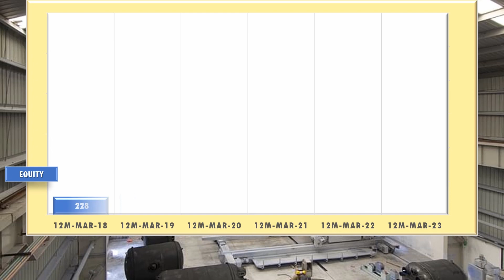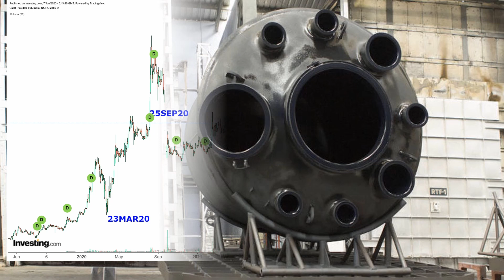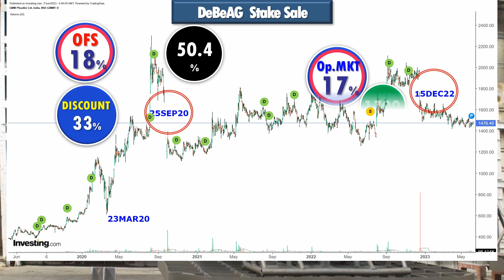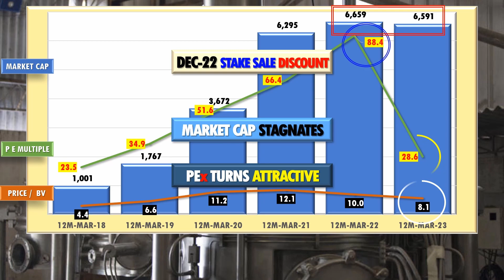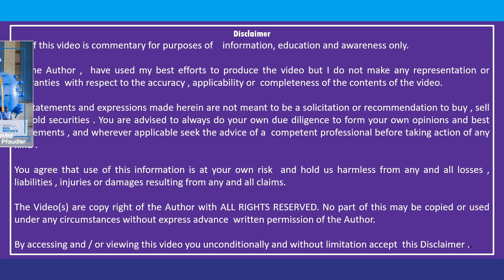SL105A हिंदी GMM PFAUDLER UPGRADE LIKELY FROM GROWTH IN EXCESS OF GUIDANCE 18 JUN 23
GMM PFAUDLER  a classic case of a  Holding Company  merging into its subsidiary along with excellent performance indicators and global competitive edge.  Known  for its exclusive product range of Glass Lined Equipment (GLE)  , access to technology and global market altogether changes fortunes of  the India based GMM PFAUDLER Ltd

⌚ Timestamps

0:00 INTRO
0:08 SUBSIDIARY
0:56 OPERATING CASHFLOW
1:53 DBAG STAKE SALE
3:28 DESCENDING CHANNEL
4:47 GUIDANCE
5:28 STOCK LEARNING SIMPLIFIED - Info Card
5:50 Disclaimer

GMM PFAUDLER Share Technical Analysis | GMMPFAUDLR Stock Expert Views
GMM PFAUDLER Share Trend | GMMPFAUDLR Stock Fundamental Analysis
GMM PFAUDLER Share View | GMMPFAUDLR Stock Latest News
 | GMMPFAUDLR Stock Market
 | GMMPFAUDLR  Market
 | GMMPFAUDLR  MULTIBAGGER

GMM PFAUDLER  Latest Research | GMM PFAUDLER  Today
GMM PFAUDLER  Latest Results | GMM PFAUDLER  This week
GMM PFAUDLER  Latest Review | GMM PFAUDLER  This Month
GMM PFAUDLER  Latest Technical Analysis | GMM PFAUDLER  This quarter
GMM PFAUDLER  Latest Trend | GMM PFAUDLER  This Year
GMM PFAUDLER  Latest View | GMM PFAUDLER  Prospects
 | GMM PFAUDLER  Gujarat Machinery
 | GMM PFAUDLER  Pfaudler
 | GMM PFAUDLER  DBAG